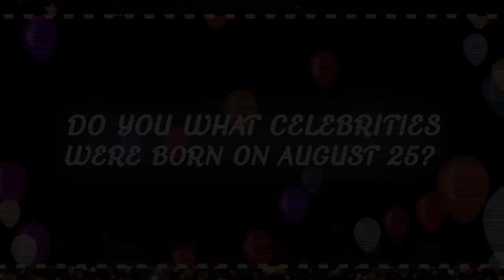What Celebrities were Born on August 25th?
China Anne McClain TV ACTRESS
Blake Lively TV ACTRESS  29
Lachlan YOUTUBE STAR
Billy Ray Cyrus COUNTRY SINGER
Thomas Oliveira YOUTUBE STAR
Kel Mitchell TV ACTOR
Christian Lalama POP SINGER
Tim Burton DIRECTOR
Devontae_Ballin MUSICAL.LY STAR      (NO PHOTO WHEREVER)
Abraham Mateo POP SINGER
Sean Connery MOVIE ACTOR
Bridgette West YOUTUBE STAR
Gene Simmons ROCK SINGER
Rachael Ray CHEF
Andrew Hussie COMIC BOOK ARTIST
Aaron Ash YOUTUBE STAR
Rachel Bilson TV ACTRESS
King Harris INSTAGRAM STAR
Gunner Gumm YOUTUBE STAR
Alexander Skarsgard TV ACTOR
Sophia Dall'aglio TV ACTRESS
Bryana Salaz POP SINGER
Jeff Johnson YOUTUBE STAR
Shabazz Pbg RAPPER
Elvis Costello ROCK SINGER
Slava INSTAGRAM STAR
Alexandra Burke R&B SINGER
Lightshow RAPPER
Ella Masters BLOGGER
Latosha Duffey DJ
Tray Bills RAPPER
Claudia Schiffer MODEL
Mike Song DANCER
 Van Johnson MOVIE ACTOR
Regis Philbin TV SHOW HOST
Tom Hollander MOVIE ACTOR
Jonathan Togo TV ACTOR
Christian LeBlanc SOAP OPERA ACTOR
Maty Noyes R&B SINGER
Vivi-Anne Hulten FIGURE SKATER
Blair Underwood TV ACTOR
Ivan The Terrible PRINCE
Rob Halford METAL SINGER
Amy Macdonald ROCK SINGER
Emily Warren SONGWRITER
Haley Blais YOUTUBE STAR